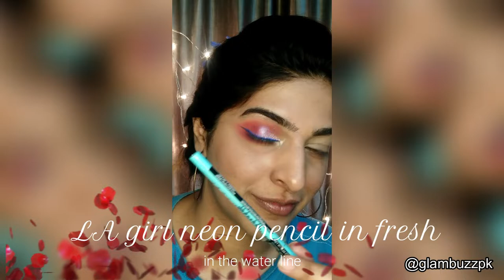Pink Dreams Makeup Tutorial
I hope you guys like my tutorial if you have any queries and suggestions please do comment.

✔  P R O D U C T    D E T A I L S    B E L O W

FACE:
* Rude Cosmetics reflexive concealer -nude
* Rude Cosmetics My Secret weapon prep + Highlighter Ivory
* Milani  Cover and conceal foundation shade-02
* Dermacol Satin finish primer
* Rude Cosmetics glow like goddess -Rhea
* Sleek Solstice palette highlighter
* Rude cosmetics Undaunted palette blush on

EYES:
* nyx glitter base/primer
* Juvias Place Zulu palette
* Morphe 39L palette
* Morphe 35c palette
* Rude Cosmetis bling it on pigment
* Nyx vivi brights liner in sapphire
* La Girl neon shockwave pencil -fresh

BROWS:
Masarrat Misbah makeup brow palette

LIPS:
Jouer liquid lipstick rosy brown

* You can buy Rude cosmetics and other original products @